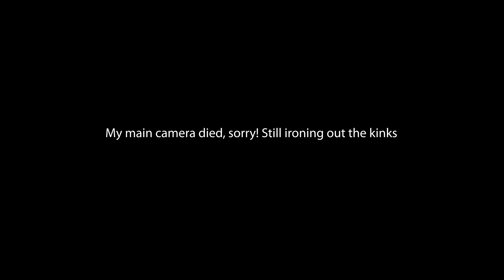The Johnny Show | Big Brother Canada | Jon Leonard | Canadas Favourite Player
This is a new podcast I am starting and this is the first episode with Canadas favourite player from Big Brother Canada Season 11. It's a Banger! Thank you for the support.